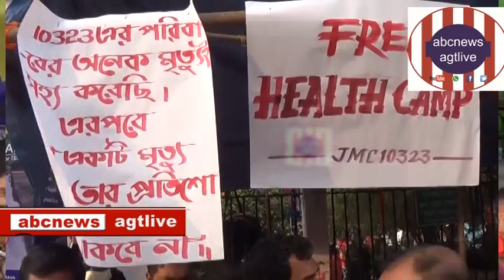#10323#Joint#Movement er#Gana#Abasthaner#shastha#dine(DAY6)ki balchen#Mitali